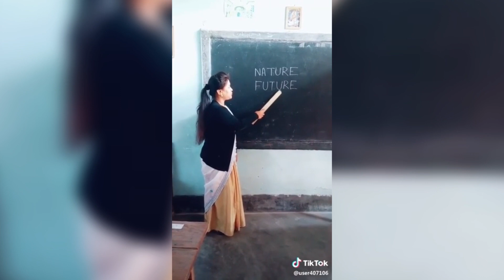jOU! 54 alebo KLITORIS!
V prípade záujmu o triko píš na môj profil. :)

Ďakujem za každú nepreskočenú reklamu, donejt, ktorý Ťa nič nestojí a mne to helfne.

Poďakovanie aktuálnym patreónom:

Pharall
DelusTyPatreon
Marek Šibík
Bystrík Novák
Róbert Kladivohlavý
Jakub JKB Kresaň
Martin Demko
Tibor Zvonar
Kanetrix
Lolko_Kares
Patrik Pacuta